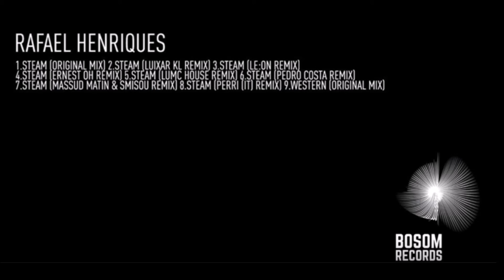Rafael Henriques - Steam (Luixar KL Remix)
Label Record - Bosom